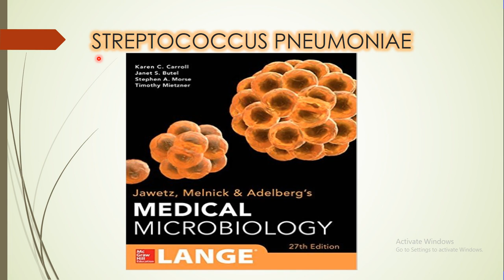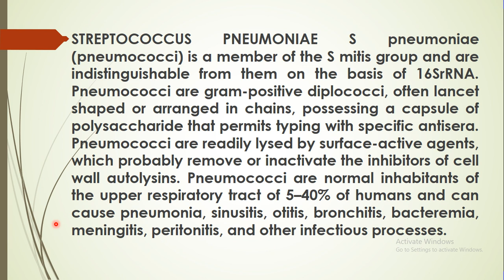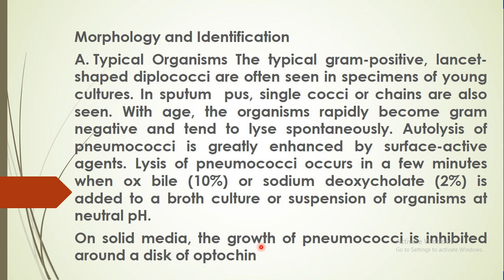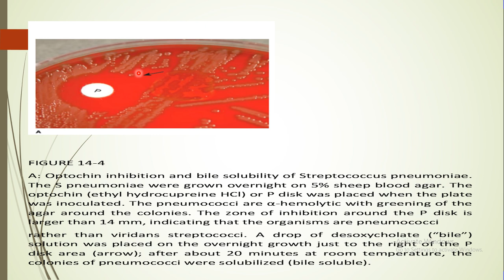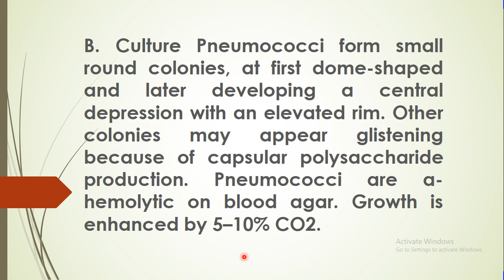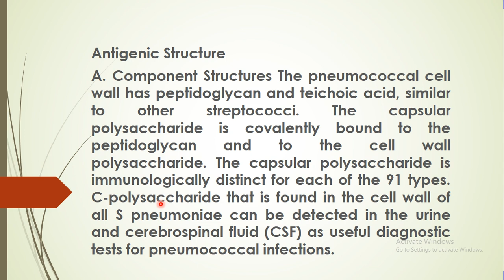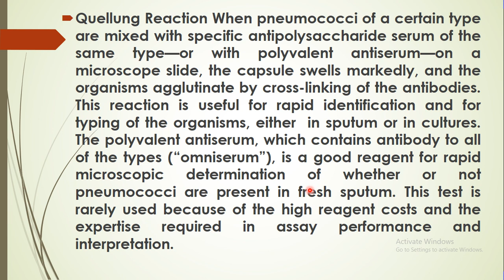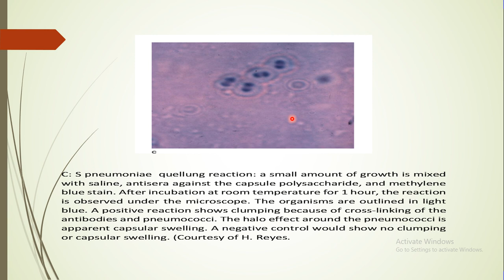streptococcus pneumonia e 1 - بكتريا مرضية ومضادات حياتية - لطلبة الدراسات العليا علوم الحياة